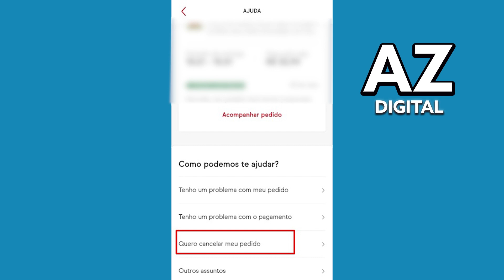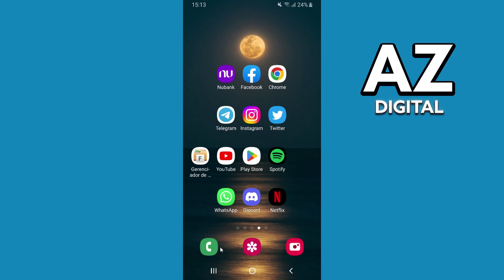Como Cancelar Pedido no IFood Depois de Confirmado (Veja Isso!)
Nesse vídeo vou te mostrar como cancelar pedido no ifood depois de confirmado.

Espero ter ajudado com o vídeo! Se você tiver alguma dúvida sobre como cancelar pedido no ifood 2025, comente abaixo!